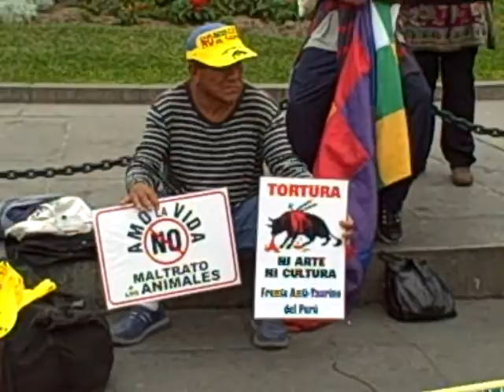FRENTE ANTITAURINO: DOM. 23 DE NOVIEMBRE EN ACHO 2014 - 3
Parte 3

En nuestra campaña antitaurina y a favor de los Derechos de los Animales contamos con la participación destacada niña exponente del canto de nuestros pueblos